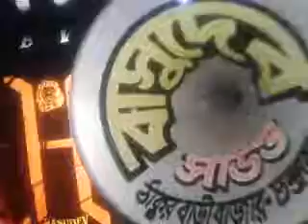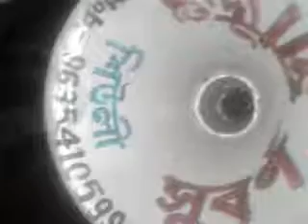Subarna Is win